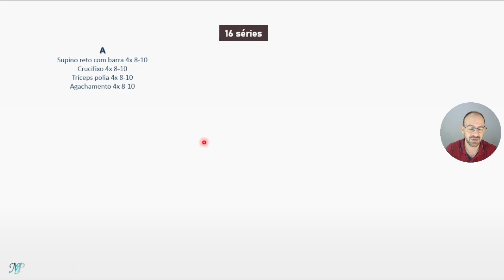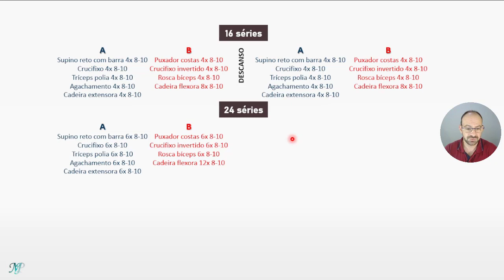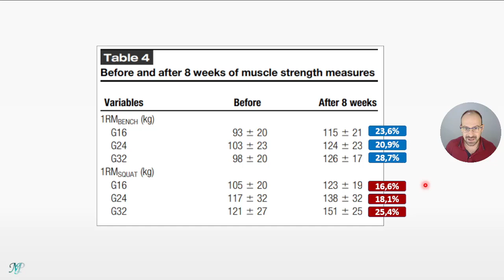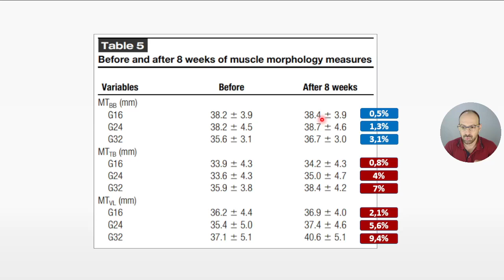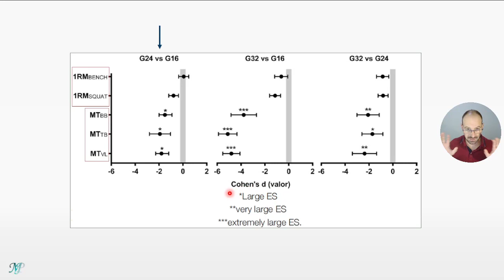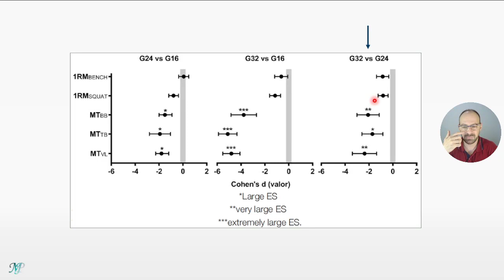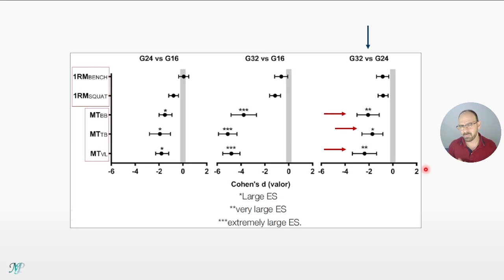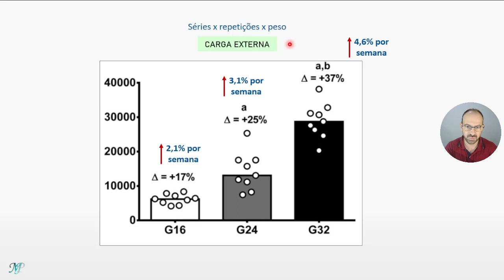Número de séries para força e hipertrofia